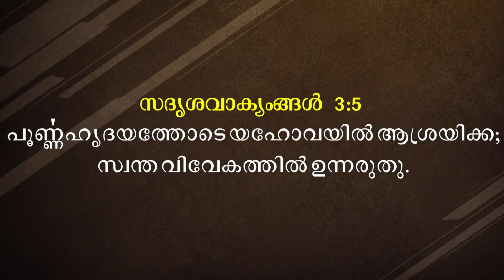Malayalam Message Christian | Short Message Malayalam | By Pr. Roy Henry